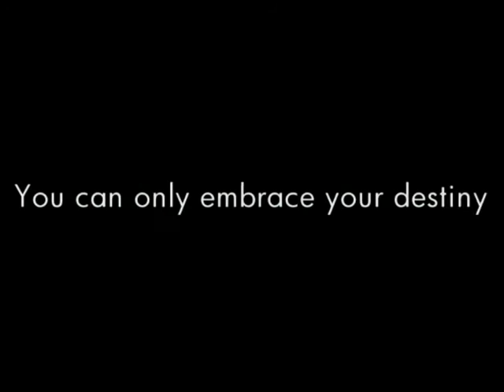Trailer: STILL LIFE by Katrina Flores - Cinemalaya 2007 Finalist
Still Life is the story of James Masino, a gifted Filipino painter who finds out he has a paralyzing disease known as Guillian Barre Syndrome.  Faced with a future where he can no longer paint, James leaves his life in the city and goes on a self-imposed exile to paint for the last time, one final masterpiece.  But fate intervenes when James learns that he must share his exile with Emma, a beautiful and mysterious young girl with her own story to tell. Ultimately, it is her courageous and unfailing optimism despite what life has dealt her that inspires James to realize a life beyond his canvass. It is an intimate and character-driven piece about how we find our way back to hope and redemption from the deepest wells of loss and despair.